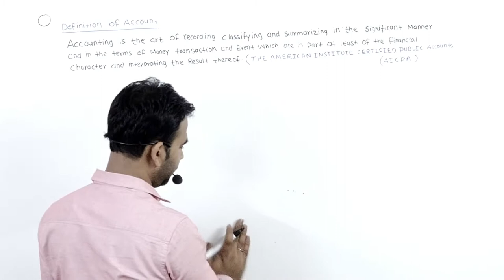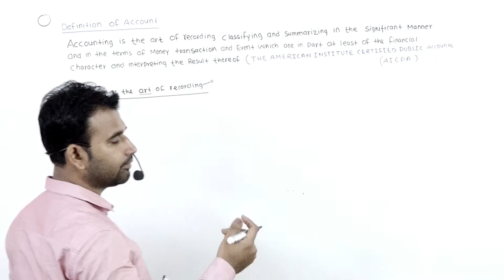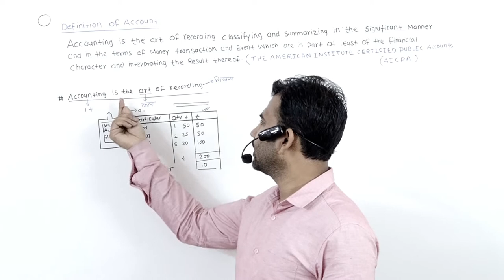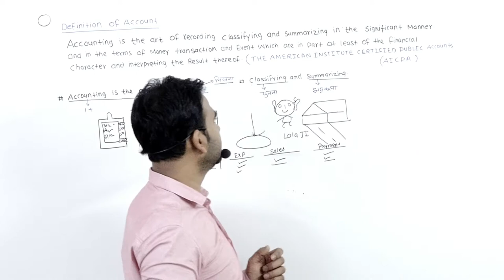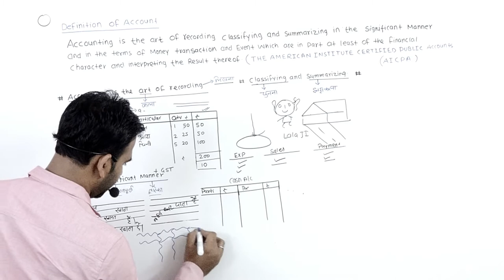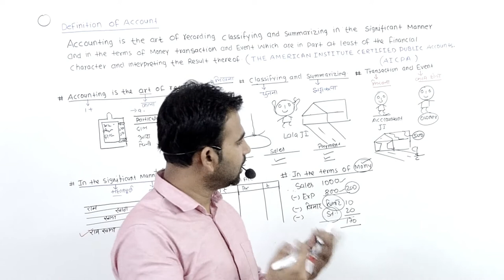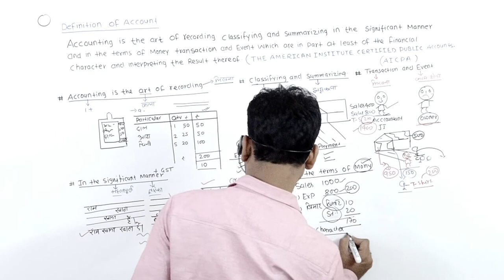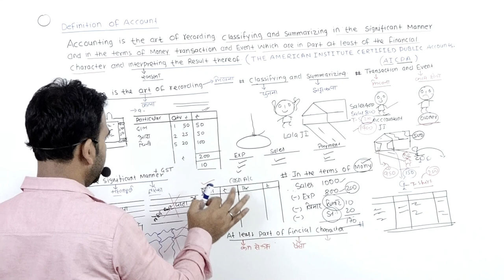definition of account || for 11th || Part 1